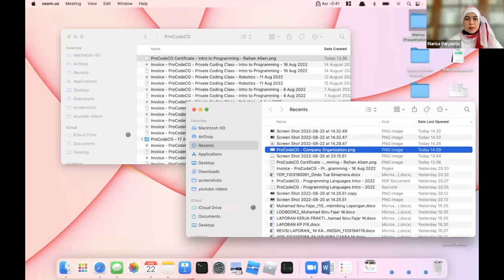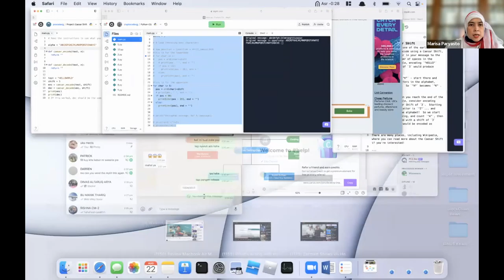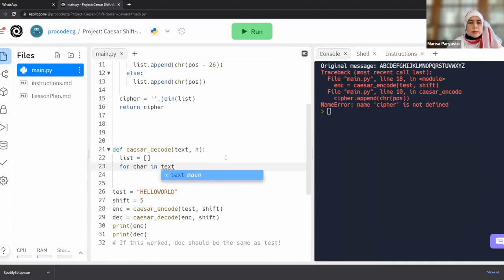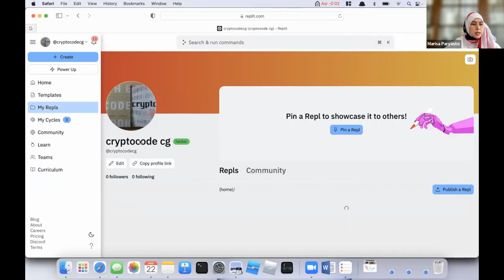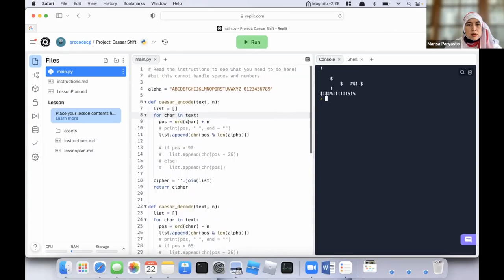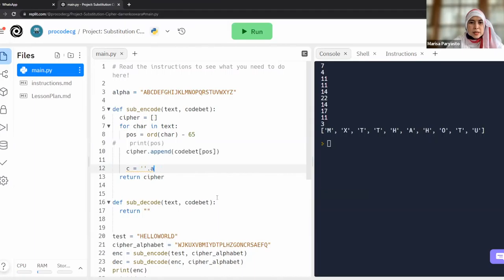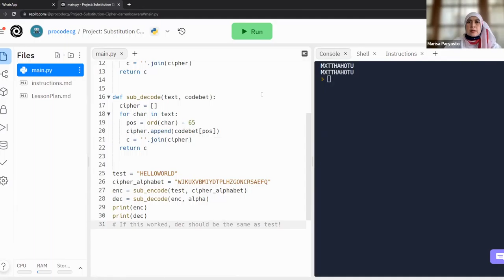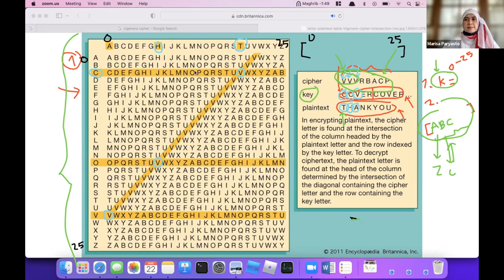ProCodeCG Kids Private Coding Class - Darren - 22 Aug 2022